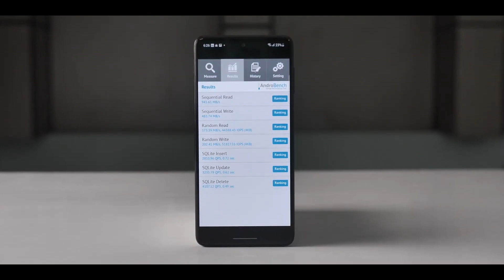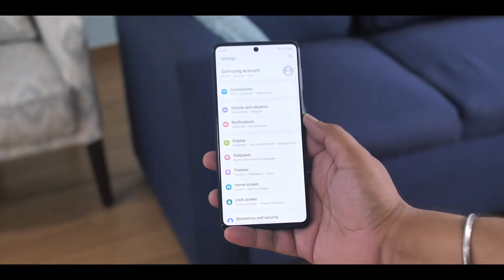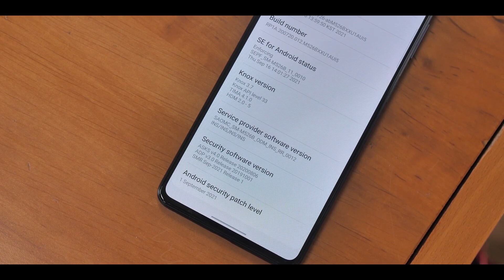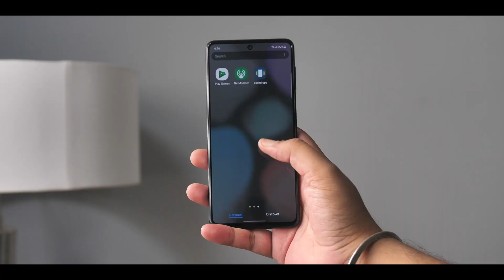Samsung Galaxy M53 5g | Confirm Leaks IN HINDI 2022 !!!!!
Samsung Galaxy M53 5g | Samsung Upcoming Smartphone 2022
So hello guys welcome back to new video. In this video we doing review of upcoming Samsung Galaxy M53 5g. So let see is this smartphone value for money or not.